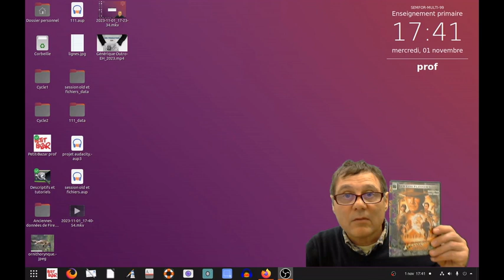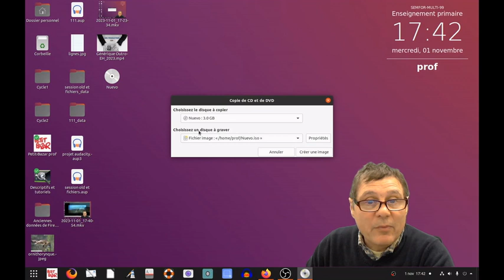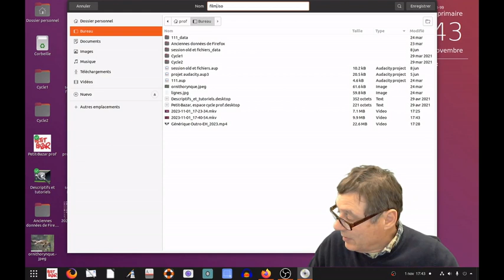copieDVD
copie d'un DVD-primaire